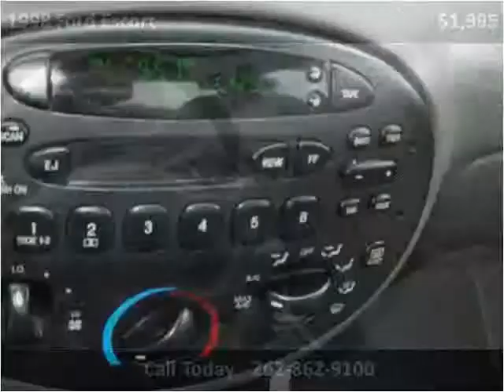1998 Ford Escort Used Cars Trevor WI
This 1998 Ford Escort is available from Salem Autosports.